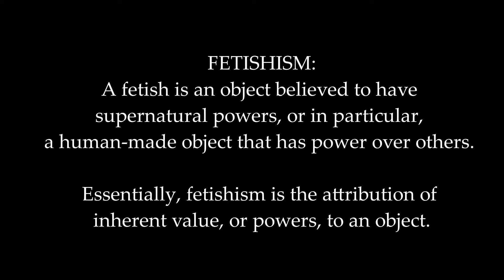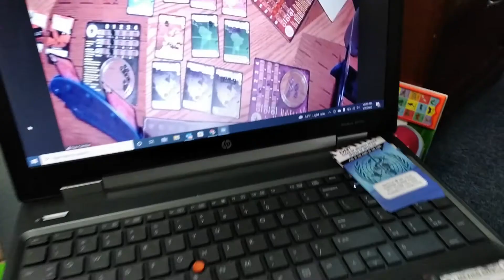New Years Eve Vlog | BARRETO FAMILY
We had a blast on New Years Eve. Here are some of our adventures and a bit of insight into Colombian traditions and superstitions.